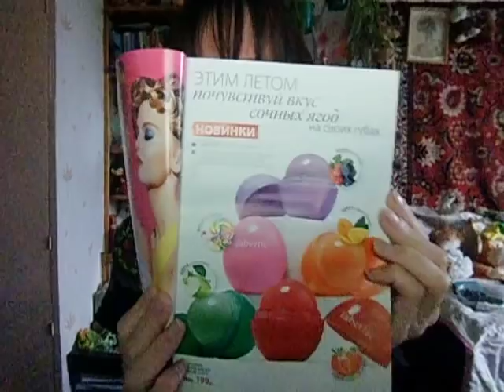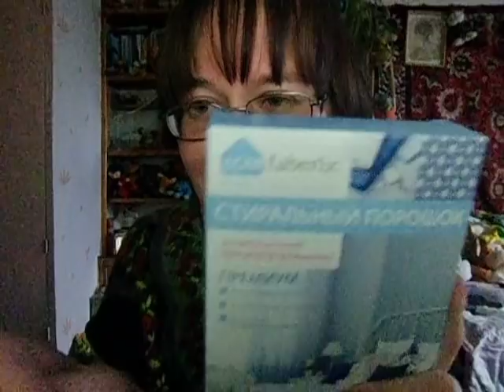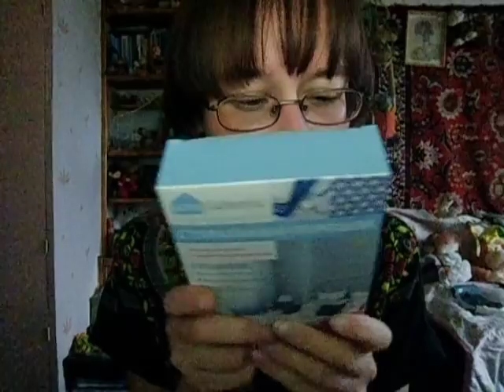Лёльный АСМР фаберлик